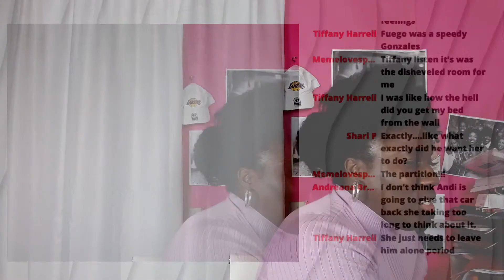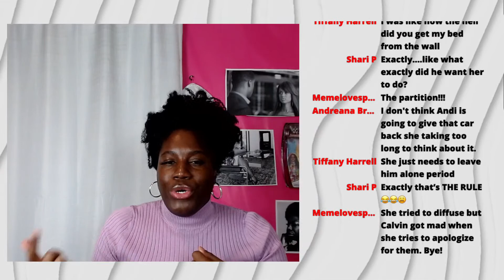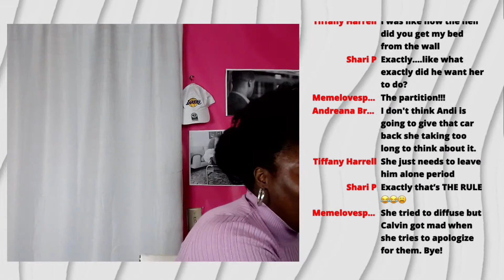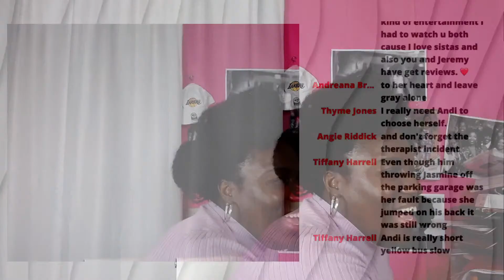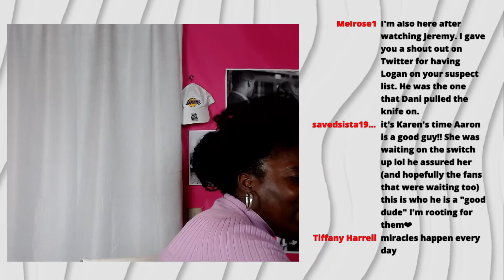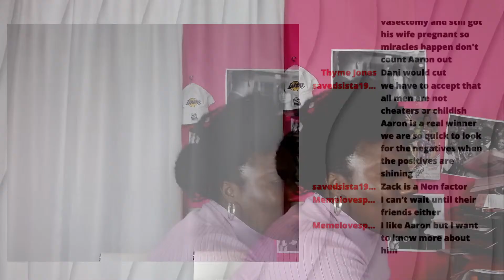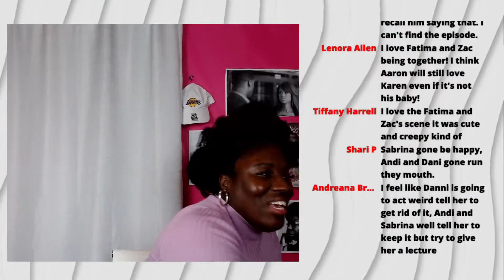Zatima is GIVING!! Karen Wanna Talk Aaron.. Andi NO!! | BET SISTAS SEASON 4 EPISODE 4 LIVE BREAKDOWN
CAST:
Michael King as Don Bellamy
Skyh Alvester Black as Jacobi